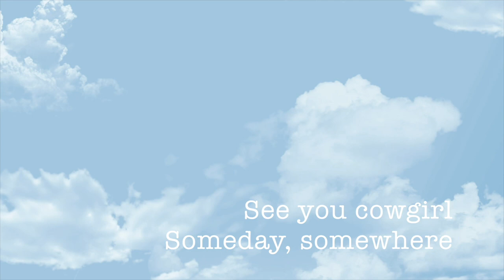Finally settling my score with Vioncii's bags in Royale High...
It's time to address them. I still have flashbacks please don't bring them back for new year's 2023.